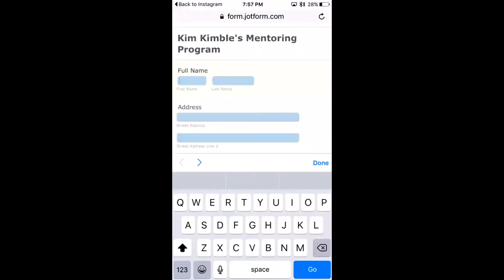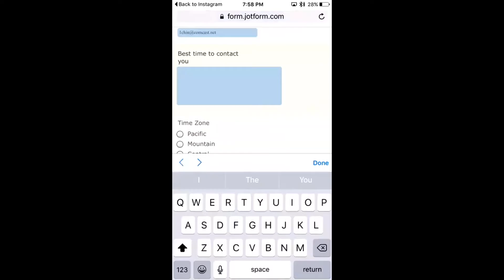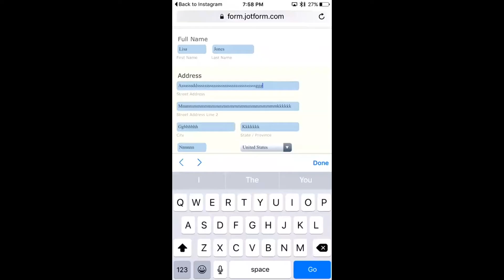Learn to Use Your FREE Social Media Automated Business System How To Turn Followers Into Customers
Automated Business System How To Turn Followers Into Mentee's